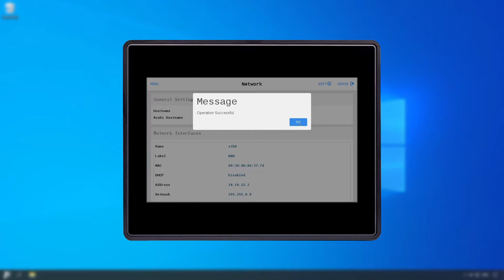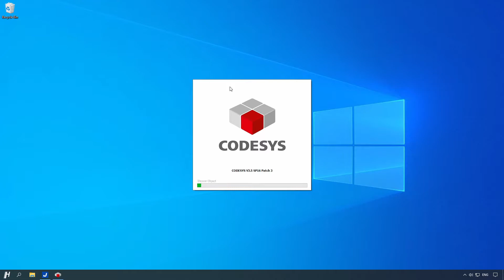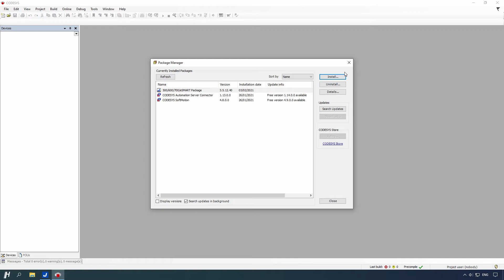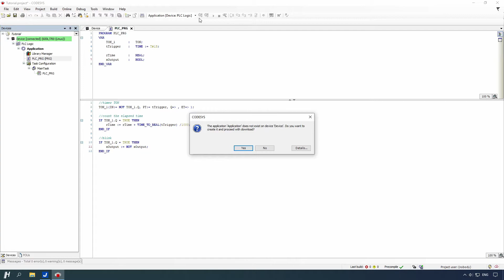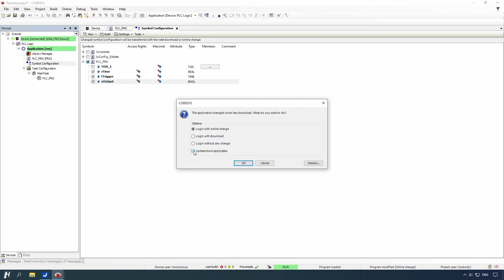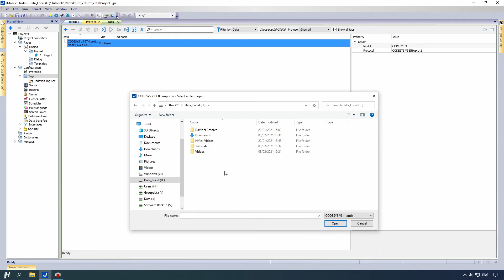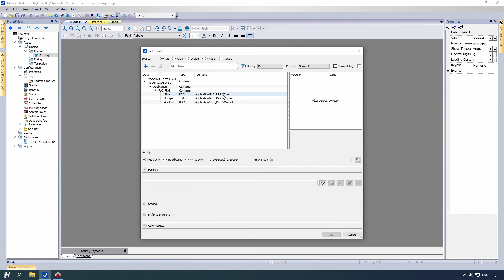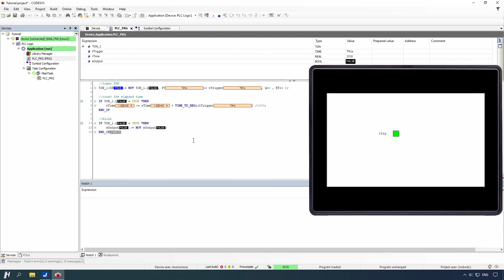Snel van start: CODESYS PLC op Exor HMI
In deze tutorial video laten wij de installatie en nodige stappen zien om snel van start te gaan met de CODESYS functionaliteiten op een EXOR HMI. In deze video laten we zien hoe je de EXOR HMI kan opzetten, activeren van de CODESYS runtime, hoe je een eerste project kan maken en hoe je de symbol configuration kan gebruiken om variabelen te synchroniseren tussen HMI en PLC

Is uw bedienpaneel al voorzien van een CODESYS V3 licentie? Dan kunt u de activatie van de CODESYS runtime overslaan.

Gebruikte software:
- CODESYS V3.5 SP16 Patch 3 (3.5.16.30)
- JMobile Studio V4.0.0 build 100